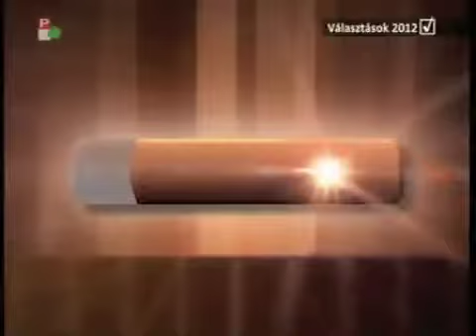Pásztor István - A VMSZ teljes vállszélességgel kiáll a tiltakozó gazdák mellett